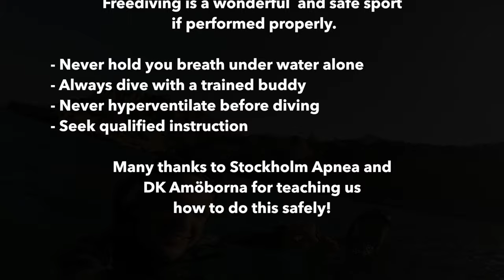Freediving Karpathos 2016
Freediving in Karpathos, Amopi, 2016. (HD quality)

A great place for combining a relaxing sunny vacation with snorkelling/free-diving in crystal clear water. Perfect diving sites available within a few minutes walk from the hotel directly from the beach. 10-12 meters depth close to the shore.

Note:
Free diving is wonderful and safe sport if practiced properly.

* Never hold your breath in water alone
* Always dive with a trained buddy who knows the free diving safety drills
* Never hyperventilate before diving
* Seek qualified instruction

Many thanks to Stockholm Apnea and DK Amöborna for teaching us how to do this safely!